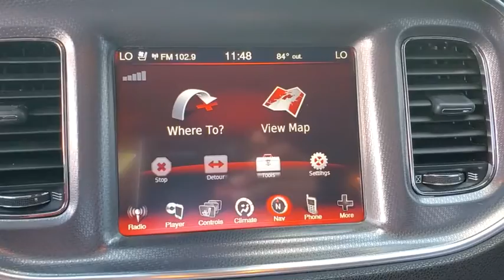2014 Dodge Charger New Smyrna Beach, Port Orange, Daytona Beach, Deltona, Sanford, FL L117818C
Granite Crystal Metallic Clearcoat Used 2014 Dodge Charger available in New Smyrna Beach, Florida at New Smyrna Chrysler. Servicing the Port Orange, Daytona Beach, Deltona, Sanford, FL area.

Clean CARFAX. Granite 2014 Dodge Charger R/T RWD 5-Speed Automatic HEMI 5.7L V8 Multi Displacement VVT 10 Beats Premium Speakers w/Subwoofer, 1-Yr SIRIUSXM Traffic Service, 1-Yr SIRIUSXM Travel Link Service, 20 x 8.0 Aluminum Chrome Clad Wheels, 3.06 Rear Axle Ratio, 552 Watt Amplifier, Auto Adjust In Reverse Exterior Mirrors, Auto High Beam Headlamp Control, Auto-Dimming Exterior Driver Mirror, Beats Audio Group, Black Grille w/Black Honeycomb, Blind Spot & Cross Path Detection, Body Color Exterior Mirrors, CHMSL Lamp, Driver Confidence Group (AJG), Driver/Passenger Lower LED Lamps, Exterior Mirrors Courtesy Lamps, Exterior Mirrors w/Heating Element, Front Overhead LED Lighting, Garmin Navigation System, Heated 2nd Row Seats, Heated Steering Wheel, High Speed Engine Controller, Navigation/Rear Back-Up Camera Group, ParkSense Rear Park Assist System, ParkView Rear Back-Up Camera, Performance Perforated Leather Seats, Power Adjustable Pedals w/Memory, Power Driver & Passenger 4-Way Lumbar Adjust, Power Front Driver/Passenger Seats, Power Heated Memory Mirrors w/Manual Fold-Away, Power Heated Mirrors w/Man F/Away (GTL), Power HTD Memory Mirrors w/Manual Fold-Away, Power Tilt/Telescopic Steering Column, Quick Order Package 29R Road/Track, R/T Heritage Badge, Radio/Driver Seat/Mirrors Memory, Radio: Uconnect 8.4N CD/DVD/MP3/NAV, Rain Sensitive Windshield Wipers, Rear Bodycolor Spoiler, Security Alarm, SIRIUSXM Traffic, SIRIUSXM Travel Link, Sport Mode 2, Steering Wheel Mounted Shift Control, Ventilated Front Seats.Recent Arrival!
BEATS AUDIO GROUP  -inc: 552 Watt Amplifier  10 Beats Premium Speakers w/Subwoofer,RADIO: UCONNECT 8.4N CD/DVD/MP3/NAV  -inc: Garmin Navigation System  SIRIUSXM Traffic  1-Yr SIRIUSXM Traffic Service  1-Yr SIRIUSXM Travel Link Service  SiriusXM Travel Link,WHEELS: 20 X 8.0 POLISHED ALUMINUM CLASSIC,GRANITE CRYSTAL METALLIC CLEARCOAT,ENGINE: 5.7L V8 HEMI MDS VVT  (STD),BLACK  PERFORMANCE PERFORATED LEATHER SEATS,TIRES: 245/45R20 BSW AS PERFORMANCE  (STD),MANUFACTURER'S STATEMENT OF ORIGIN,TRANSMISSION: 5-SPEED AUTOMATIC (W5A580)  (STD),NAVIGATION/REAR BACK-UP CAMERA GROUP  -inc: Radio: Uconnect 8.4N CD/DVD/MP3/NAV  Garmin Navigation System  SIRIUSXM Traffic  1-Yr SIRIUSXM Traffic Service  1-Yr SIRIUSXM Travel Link Service  SiriusXM Travel Link,DRIVER CONFIDENCE GROUP (AJG)  -inc: Power HTD Memory Mirrors w/Manual Fold-Away  Blind Spot & Cross Path Detection  Rain Sensitive Windshield Wipers  CHMSL Lamp  Exterior Mirrors Courtesy Lamps  Auto Dim Exterior Driver Mirror  Auto High Beam Headlamp Control  ParkSense Rear Park Assist System  ParkView Rear Back-Up Camera  Auto Adjust In Reverse Exterior Mirrors  Power Heated Mirrors w/Man F/Away (GTL)  Radio/Driver Seat/Mirrors Memory,QUICK ORDER PACKAGE 29R ROAD/TRACK  -inc: Engine: 5.7L V8 HEMI MDS VVT  Transmission: 5-Speed Automatic (W5A580)  Power Adjustable Pedals w/Memory  Power Driver & Passenger 4-Way Lumbar Adjust  Power Front Driver/Passenger Seats  Exterior Mirrors w/Heating Element  Auto Dim Exterior Driver Mirror  Heated 2nd Row Seats  Driver/Passenger Lower LED Lamps  Heated Steering Wheel  Security Alarm  Black Grille w/Black Honeycomb  Front Overhead LED Lighting  Power Tilt/Telescopic Steering Column  3.06 Rear Axle Ratio  Steering Wheel Mounted Shift Control  High Speed Engine Controller  Sport Mode 2  R/T Heritage Badge  Power Heated Memory Mirrors w/Manual Fold-Away  Ventilated Front Seats  Body Color Exterior Mirrors  Auto Adjust In Reverse Exterior Mirrors  Radio/Driver Seat/Mirrors Memory,Rear Wheel Drive,Power Steering,ABS,4-Wheel Disc Brakes,Brake Assist,Tires - Front Performance,Tires - Rear Performance,Temporary Spare Tire,Rear Defrost,Intermittent Wipers,Variable Speed Intermittent Wipers,Rear Spoiler,Daytime Running Lights,HID headlights,Automatic Headlights,Fog Lamps,CD Player,MP3 Player,Premium Sound System,Steering Wheel Audio Controls,Premium Sound System,Satellite Radio,Requires Subscription,Auxiliary Audio Input,MP3 Player,Auxiliary Audio Input,Bluetooth Connection,Pass-Through Rear Seat,Rear Bench Seat,Trip Computer,Power Windows,Leather Steering Wheel,Keyless Entry,Power Door Locks,Remote Trunk Release,Keyless Entry,Power Door Locks,Keyless Start,Universal Garage Door Opener,Cruise Control,Climate Control,Multi-Zone A/C,A/C,Driver Vanity Mirror,Passenger Vanity Mirror,Driver Illuminated Vanity Mirror,Passenger Illuminated Visor Mirror,Auto-Dimming Rearview